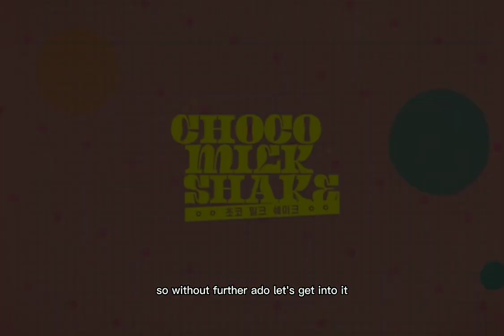Choco milk shake ep 1 [review]